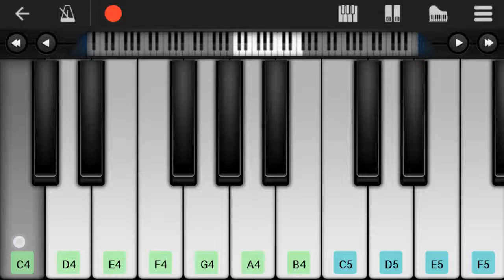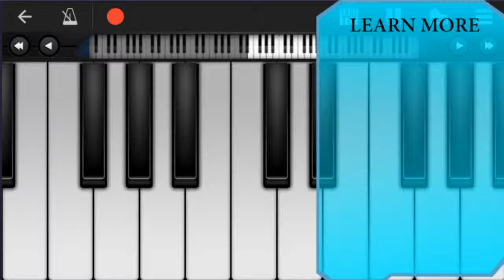Mobile Piano Tutorial: How to play Old MacDonald Had A Farm by F T Nettleingham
Here is a sheet music/tab video on the song Old MacDonald Had A Farm by F T Nettleingham on the mobile piano. A mobile piano tutorial arrangement which is transposed to notes that are easily played by mobile piano, for the song Old MacDonald Had A Farm by F T Nettleingham.

EasyPianoLesson teaches you to play the your favorite instrument, through well-arranged sheet music so that you too can learn how to play Old MacDonald Had A Farm by F T Nettleingham on the mobile piano as fast as you can. A mobile piano tutorial with backing tracks to help your play the song better.